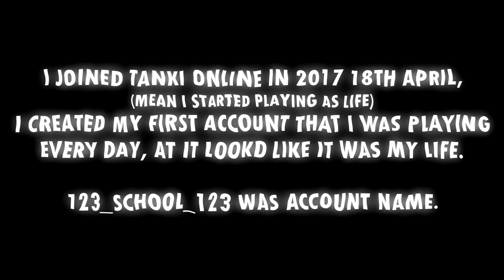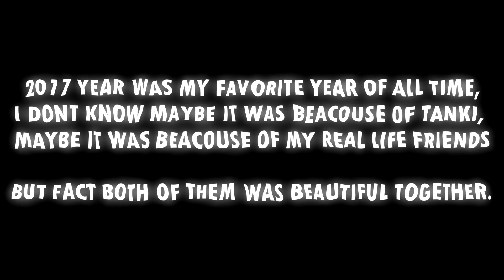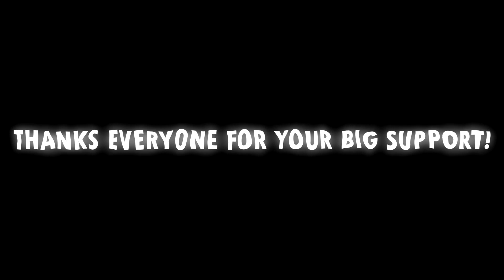This came to be true - GoodBye Tanki Online & Youtube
• Welcome •
                                • Description •
💬 Hello, I have wanted to tell you this for a long time,
     as I have finished all the work of Tank Online and YouTube,
     it means that I am leaving *TANKI ONLINE & YOUTUBE*
     The final video is already on the channel,
     and it's time to tell you one final Goodbye:
 🔔 Turn on Notifications on!
                                        • Social •
                                    • About me •
  ♦  Edit With ► Filmora 9 / Sony Vegas Pro 15 / 18
 🎥 Streaming With ► OBS
 🔥 Logo Made With ► Photoshop CS6
  ⚡  Banner Made With ► Photoshop CS6
 ⌚️ Thumbnails Made With ► Photoshop CS6
                         • Tanki Online Accounts •
 🎮 1 - LSHTV
 🎲 2 - Legacy-YT
 💽 3 - RTL_Legacy_TO
 ♕ 4 - 123_School_123
 👽 5 - BESTfrend
 💻 6 - Legacy-TO